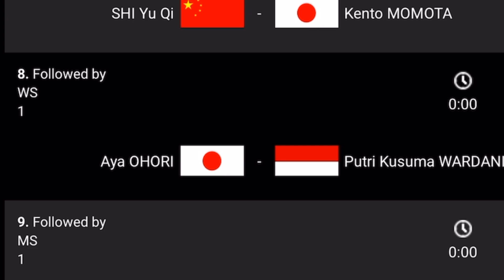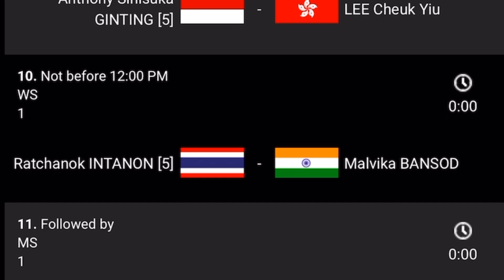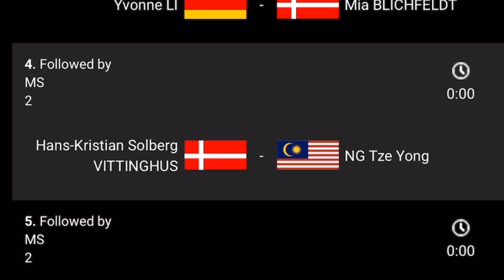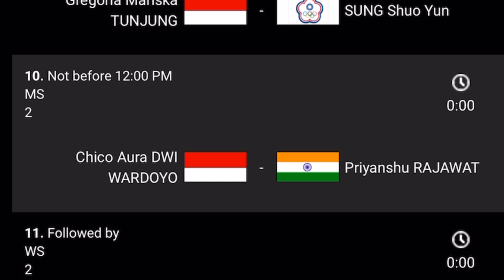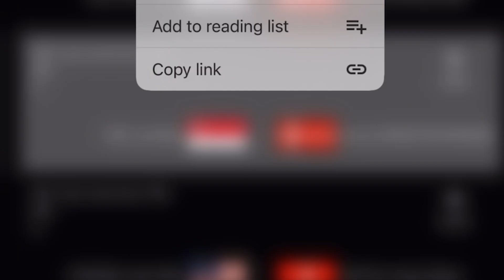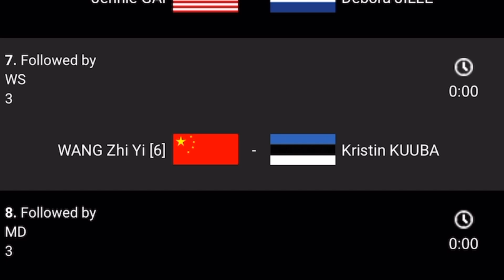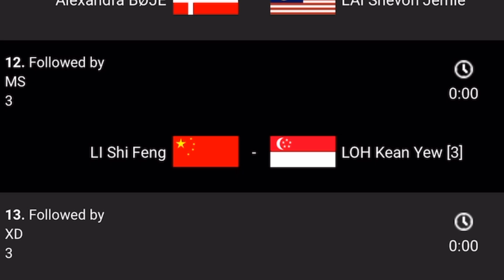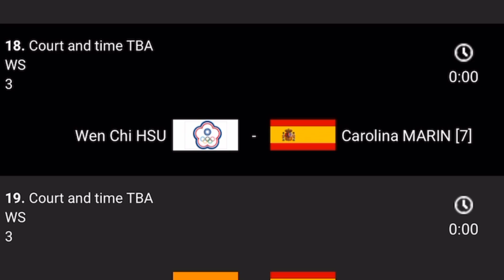Day 2 : Daihatsu Indonesia Masters 2023 | Full Match schedule & Time | Round of 32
Pahadi brothers live commentary YouTube channel

Hello everyone , we are pahadi brothers and we love to support badminton and other sports like football , TT , boxing , wrestling hockey etc.

We are supporting majorly 3. Countries India Indonesia and Malaysia  etc.

This channel is operated by aman rawat and vishal rana. We are doing live commentary to make the live scores more engaging. I hope you like our content